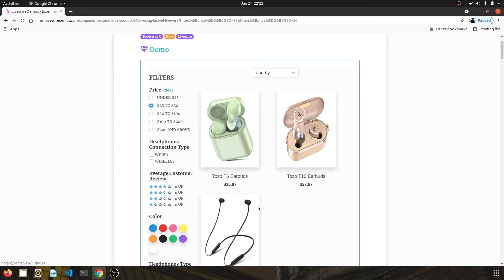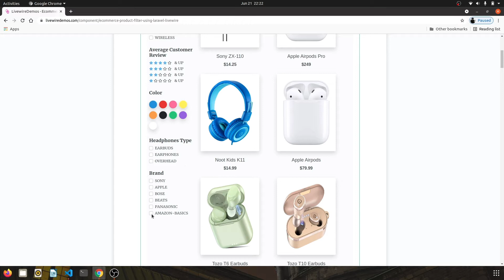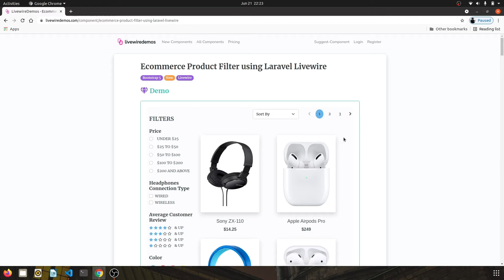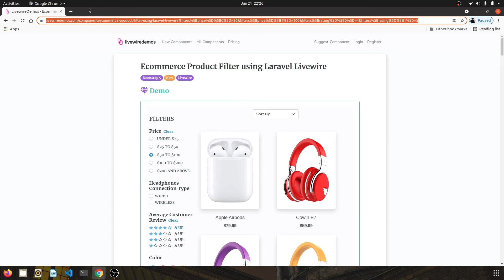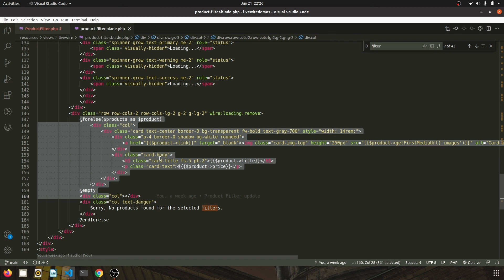Product Filter Component using Laravel Livewire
Demonstration of a product filter component build using Laravel Livewire. Filter the products by price, rating, colour, brand etc. Ability to sort and paginate as well.